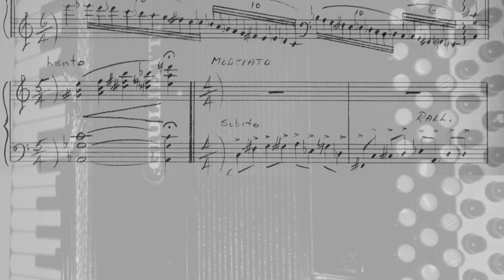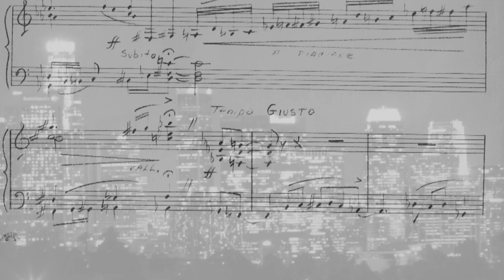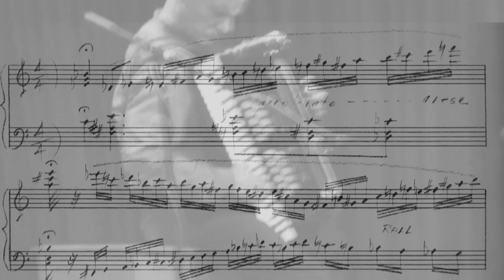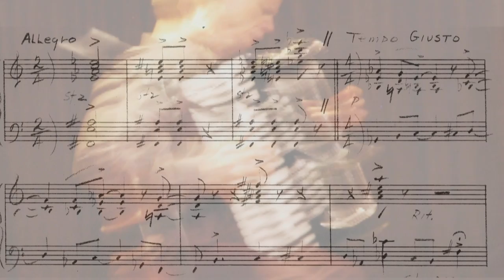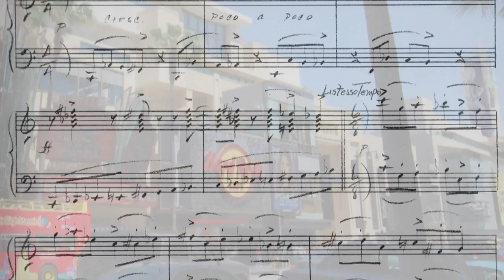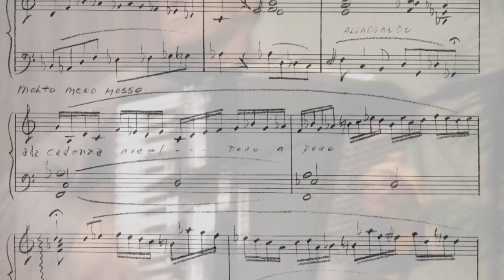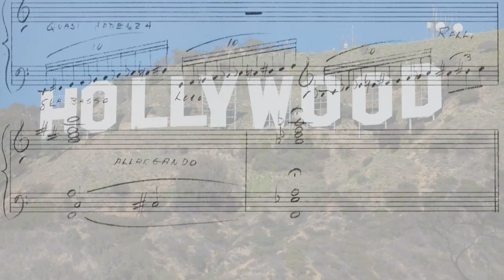Hollywood Fantasia - 'Tito' Guidotti - performed by William Cosby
Hollywood Fantasia - written for me by 'Tito' Guidotti. Performed in Carnegie Hall in 1963 then did not play again until 2013. This is from an audio recording in 2013 - before I had set up my video studio. Got sick before I could do a video recording. Tito's ability to use the sound of the instrument without all the 'gimmicks' (banging grill, bellows shakes, vocal cues, noise for the sake of noise) demonstrate his true musical genius and (what I consider) unmatched understanding of the instrument. Still, musically and technically one of the most difficult pieces I ever played.